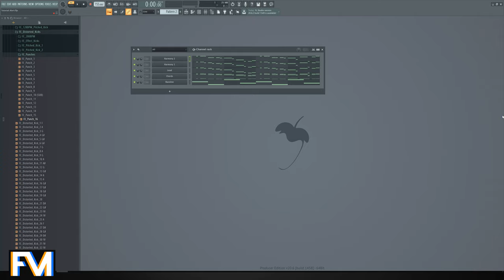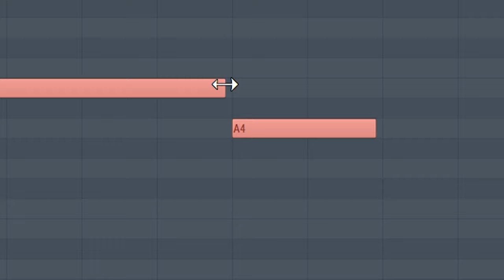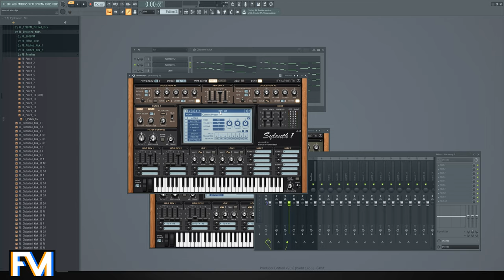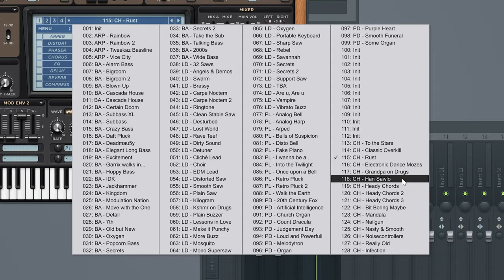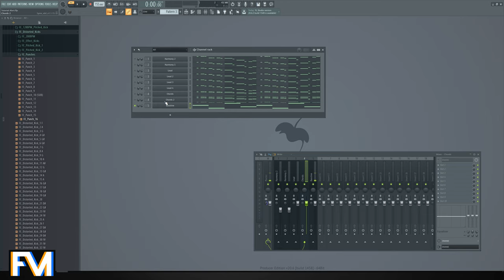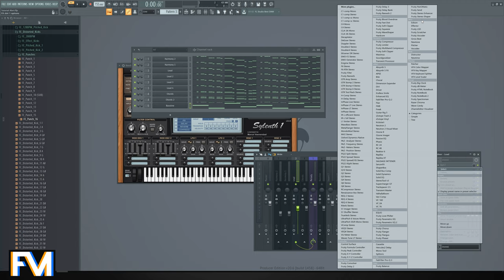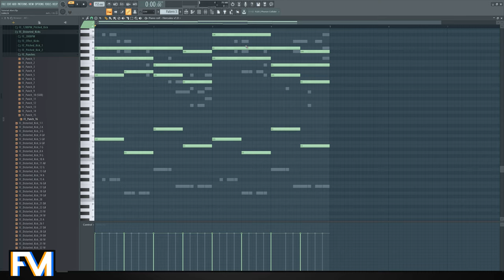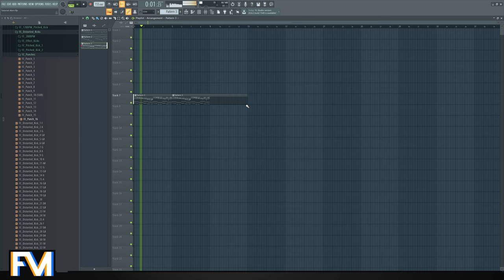Synth Layering Explained!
i also strongly recommend watching the series!

The template from this video is now free to download!

Get the Fruitymasterz Producer Bundle (2024)!
All Presets, Virus Sounds, Kicks, & Samples in One Big pack!
🔥 Save 50% Now! 🔥

Fruitymasterz